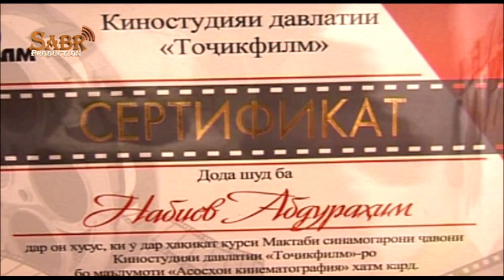Бобои Мерган кисми 4 дар барномаи пайрохаи эчод 2019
Марҳамат тамошо кунед Admin